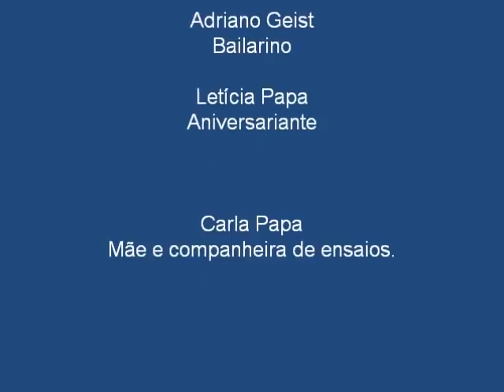Escola de Dança Rodrigo de Oliveira - DIRTY DANCING Letícia & Adriano 2010.wmv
Coreografia do filme DIRTY DANCING adaptada para o aniversário de Letícia Papa realizado no Indaiatuba Clube em 19 de junho de 2010.
Dançam, Letícia Papa e Adriano Geist.